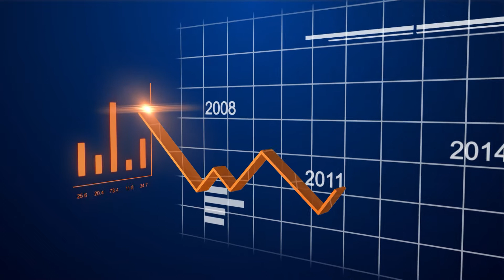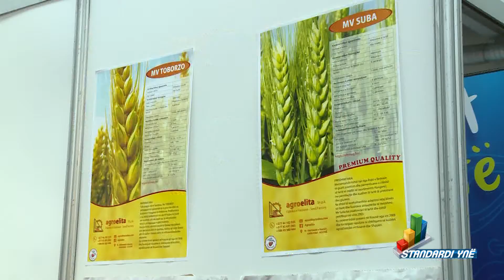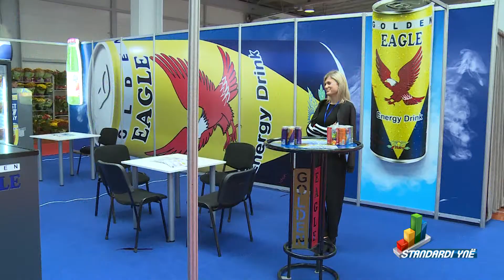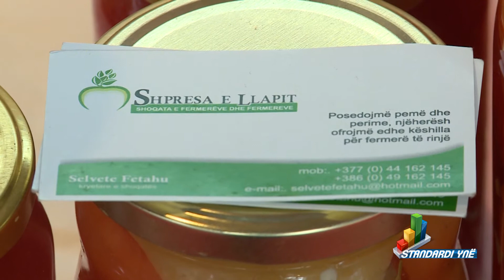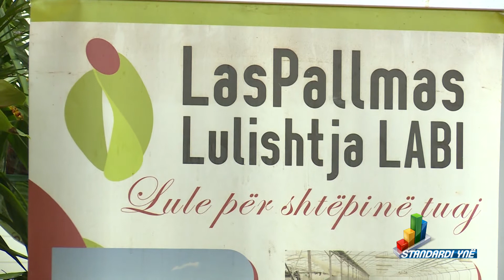Standardi yne - Panairi "Prishtina 2017" 30.09.2017